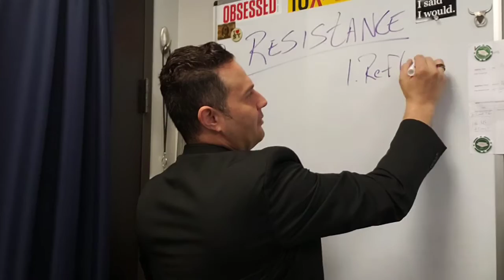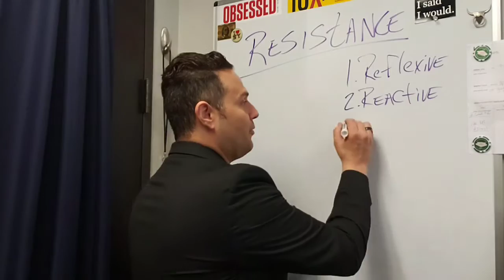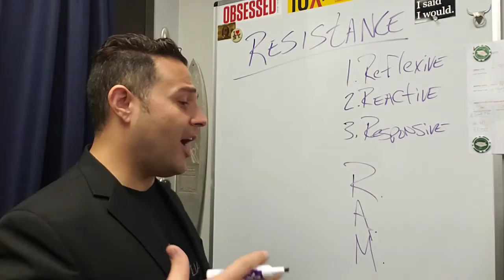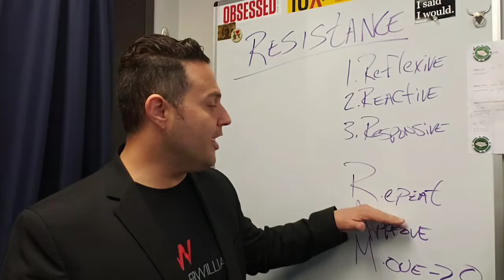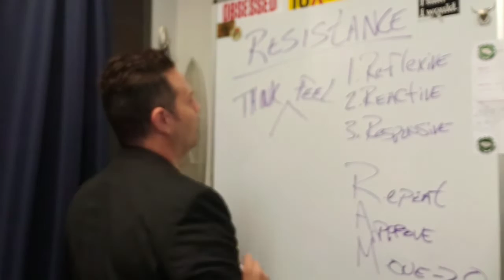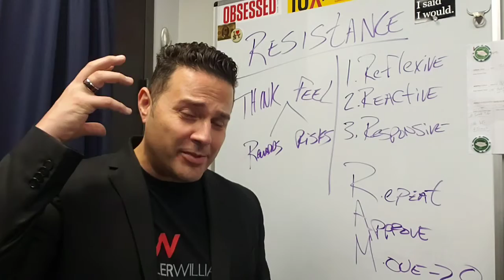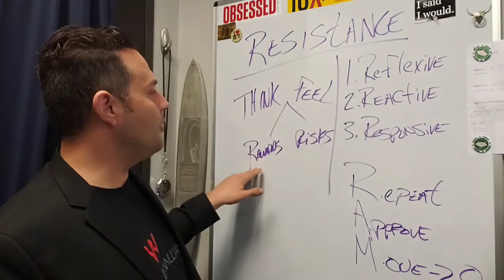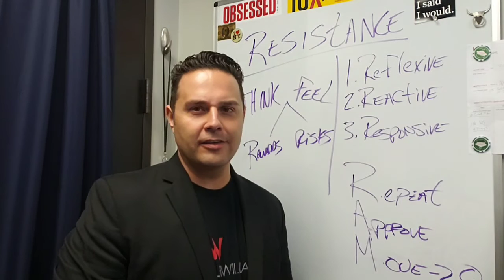Removing Resistance from The Sales Process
What if you could melt resistance in a minute?!? Watch how now!!